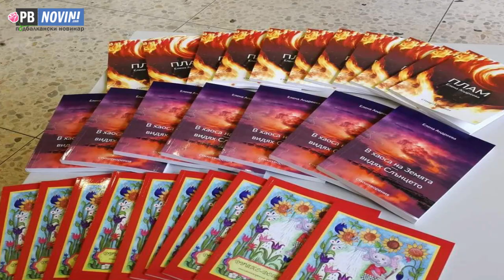Поетесата и нумеролог Елена Андреева пред ПБ Новинар: Прошката е най-голямата добрина на човека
Елена Андреева е автор на редица стихосбирки. От София е, но любимият й град е Хисар. Идва редовно на почивка в курорта. Освен с поезия, дамата се занимава и с нумерология. Елена е и холистичен терапевт, провеждащ единствената по рода си диагностика на кармата. Преди дни Андреева представи новите си три стихосбирки в Хисар и това е повод да направим днешното интервю. Заснехме го в деня на Свети Константин и Елена, което е начинът на ПБ Новинар да честити имения ден на нашия събеседник .

С Елена Андреева говорихме за доброто и злото в сърцата и душите на хората, за обичта, която всеки трябва да дава, и прошката, която всеки трябва да се научи да дарява. В супер интересното интерво, което Елена даде за ПБ Новинар, тя сподели своите истини, своето виждане за живота, за кармата в човека, разказва на колко много хора е помогнала и какво трябва да направим, за да сме благородни и истински. Вижте…